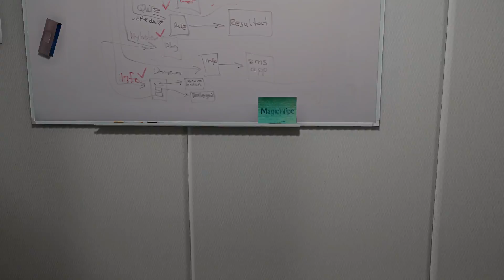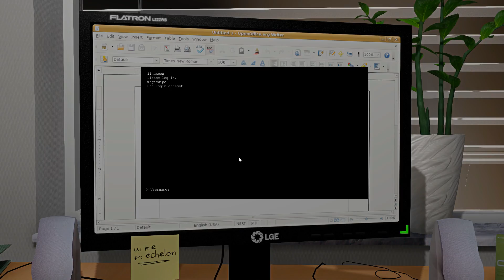HUGE JUMPSCARE - One Late Night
This game isn't even scary. We are huge pussies and I hate us for it. RIP Headphone users at the end of the vid. But yeah like, comment, subscribe for part 2 maybe we'll actually finish it I don't know We also played a couple more horror games so I'll be releasing those as well kk bye.